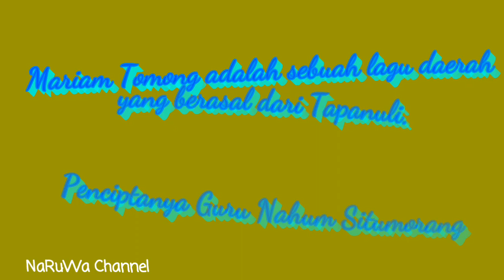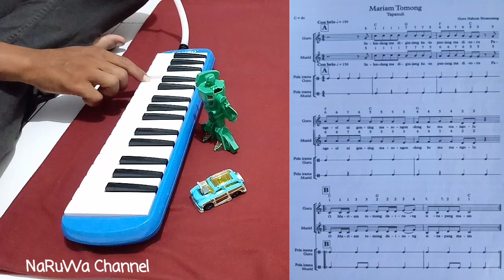Pianika Mariam Tomong Kelas 6 SD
Semoga video ini dapat membantu pembelajaran seni musik di kelas 6 SD

Lagu Mariam Tomong ada dalam tema 3